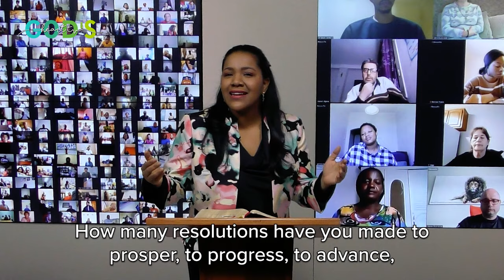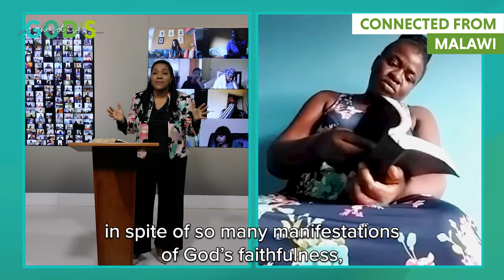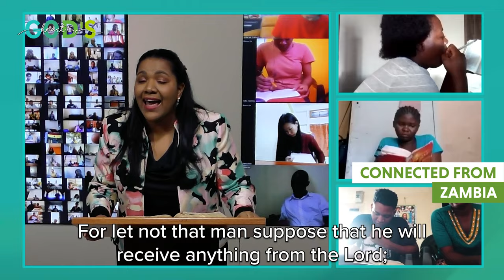FAITH IS MAN'S RESPONSE TO GOD'S FAITHFULNESS! | Allison Sermon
Whatever life brings, God is FAITHFUL! Be inspired to focus on God's faithfulness in your life, rather than your present situation, as you watch this sermon from Allison titled, 'Your Response To God's Faithfulness'.

"Faith does not deny the existence of a problem. But faith helps us see that problem from the perspective of God's faithfulness!"